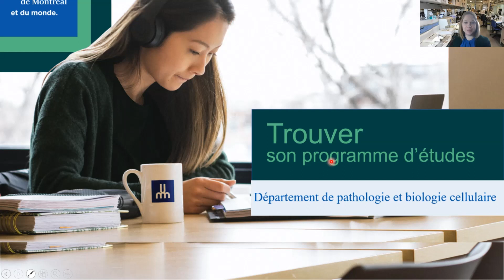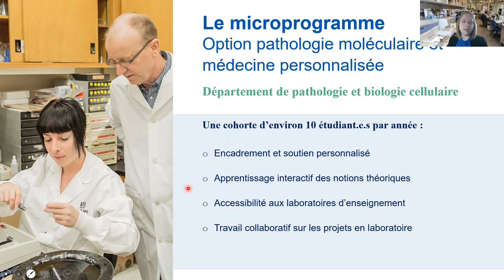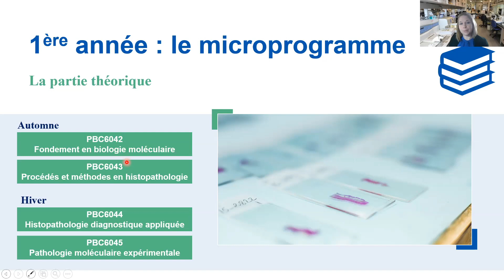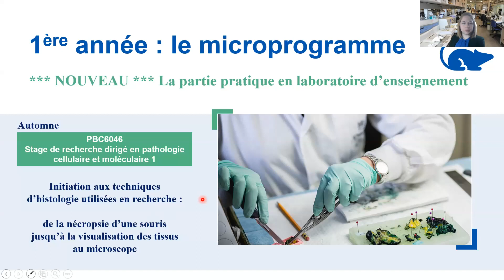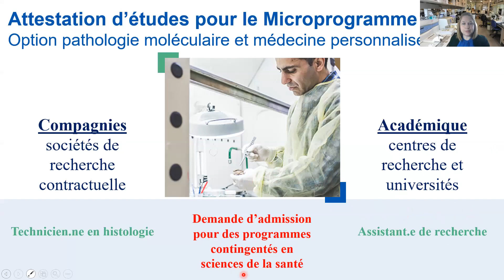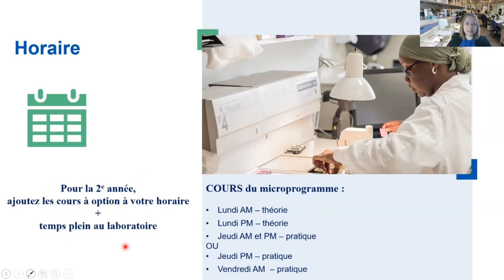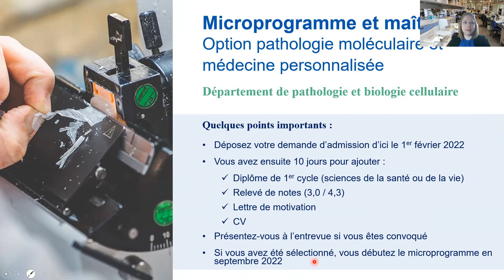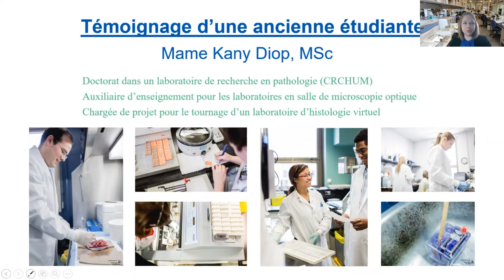Microprogramme et maîtrise, option Pathologie moléculaire et médecine personnalisée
La Faculté de médecine vous propose une rencontre sur le microprogramme et maîtrise, option Pathologie moléculaire et médecine personnalisée.

Invité.e.s :

-Andrée-Anne Grosset, responsable de laboratoire et chargée de cours
-Romain Cayrol, professeur adjoint de clinique et responsable du laboratoire d'enseignement
-Katherine David, technicienne en gestion des dossiers étudiants (TGDE)
-Mame Kany Diop, ancienne étudiante